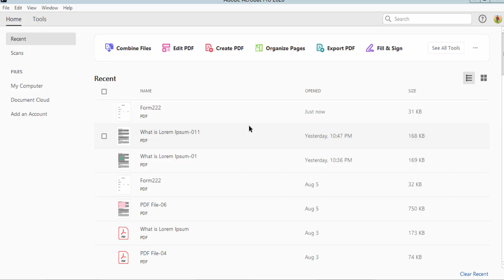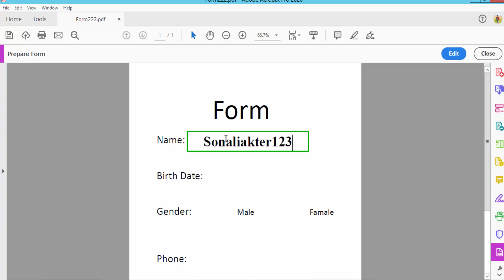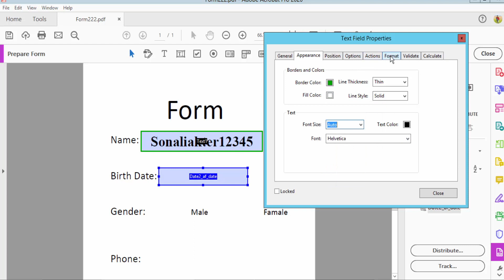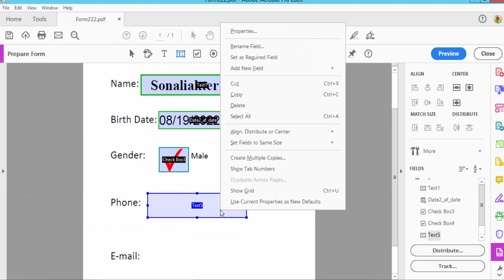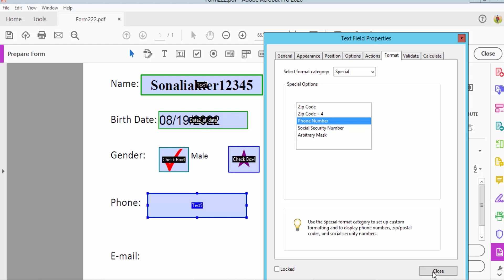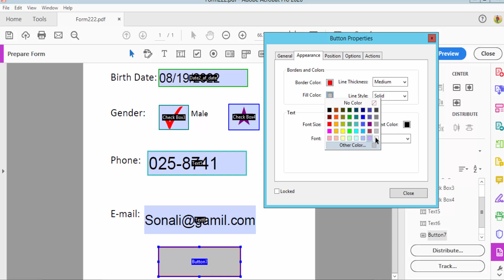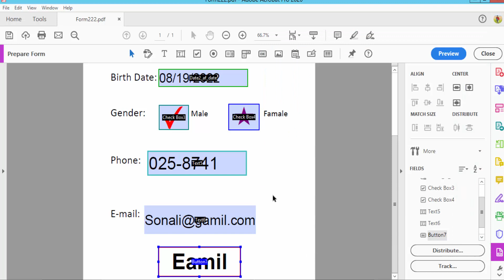How to Create a Fillable PDF form with Submit Button to Email in Adobe Acrobat Pro Dc 2020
Assalamu Walaikum,
In this video, I will present to you,How to Create a Fillable PDF form with Submit Button to Email in Adobe Acrobat Pro Dc 2020. Let's get started.